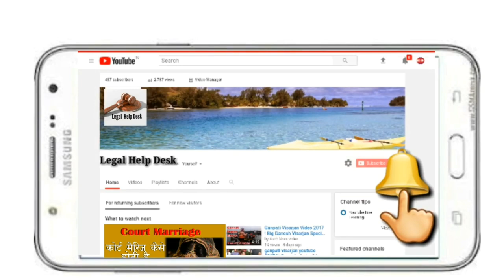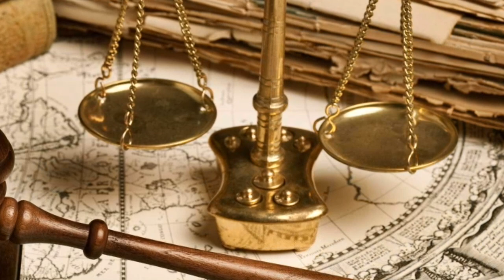Duties of an Advocate/Lawyer | वकील के कर्तव्य | Vakeel Ko Kya Karna Chahiye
माँ की प्रॉपर्टी केसे बटेगी | Hindu Succession Act 1956 Section 15 | बिना वसीयत मां की प्रोपर्टी कैसे बाटे

Evict Tenant | Makaan Khali Kese Karaye | Adverse Possession | Rights of Landlord

Section 9 Hindu Marriage Act | Restitution of Conjugal Right | Pati ke Adhikar

Indian Penal Code   Section 108 in Hindi | IPC 108 in Hindi | Dhara 108 Kya Hai | Abetment of an Offence | Abetment

Indian Penal Code Section 330 in Hindi | IPC 330 in Hindi | Dhara 330 IPC | Section 330

Indian Penal Code Section 44 in Hindi | Dhara 44 IPC Kya Hai | IPC 44 in Hindi

Important Keywords:-

Legalhelpdesk,Legal help online,Law education,Kanoon ki jankari,Kanooni gyan,Pdf Judgement,